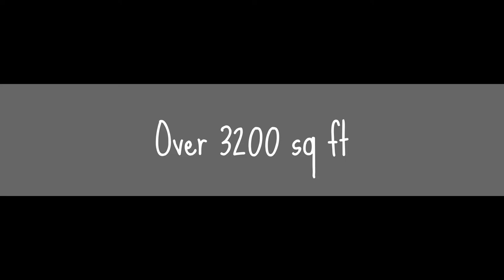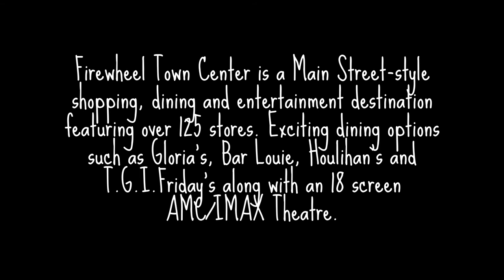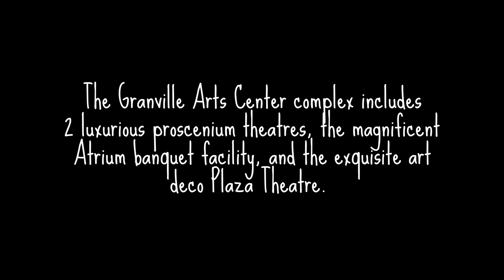Coming Soon!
Shhhh this is just a Sneak Peek!

Gorgeous and Privately Nestled in the highly sought-after community of Firewheel Farms.

Over 3200 sq ft with 2 Master Bedroom suites on the 1st Floor!

Extensive updates and upgrades that includes separate Serving Wet bar, a Dream of a Chef’s Kitchen and so much more.

The exterior boasts Magnificent Landscaping with soaring mature Shade trees and Endless Golf Course views.

The Perfect place to entertain!

AND Location location location – minutes from Everything…all major freeways, premium shopping and dining.

Whats to love about Garland

Firewheel Town Center is a Main Street-style shopping, dining and entertainment destination conveniently located right off of the President George Bush Turnpike and Highway 78. Featuring over 125 stores, which range from women’s apparel to sporting goods, Firewheel is a one-stop shop for all your shopping needs. Exciting dining options such as Gloria’s, Bar Louie, Houlihan’s and T.G.I.Friday’s, along with our 18 screen AMC/IMAX Theatre make Firewheel Town Center the perfect destination for visitors looking to shop, relax and spend time with friends and family

The Granville Arts Center complex includes: two luxurious proscenium theatres; the magnificent Atrium banquet facility; and the exquisite art deco Plaza Theatre. The arts in Garland have flourished since 1982, with attendance averaging over 150,000 patrons each year. Through the multitude of culturally diverse organizations who perform at the Granville Arts Center facilities, the City of Garland brings rich and diverse fine arts experiences that attract patrons throughout the North Texas area.